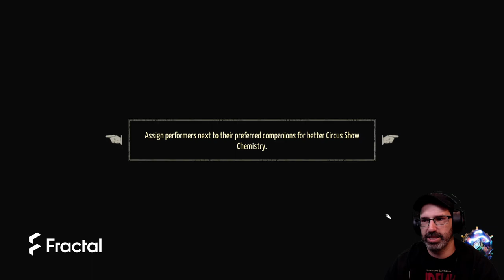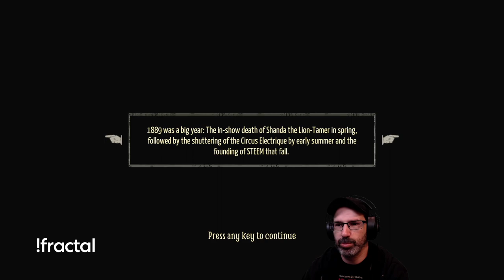Let's Play Circus Electrique w/ Bog Otter ► Episode 1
Bog Otter's first playthrough of Circus Electrique broadcasted live on Twitch. Watch Bog Otter from 11am-4pm most days over

You can get a copy of Circus Electrique from Steam